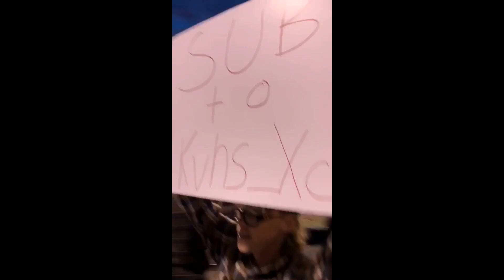WE’RE BACK...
Track szn or sum
Wanna be featured in a vid? Let us know